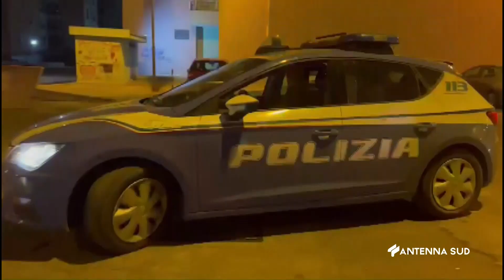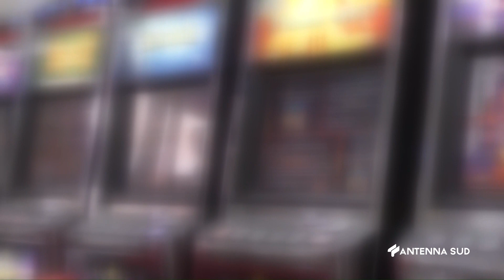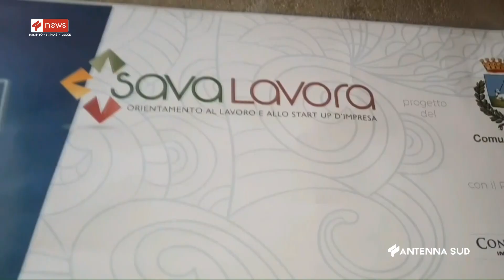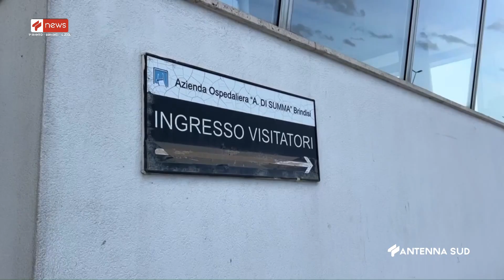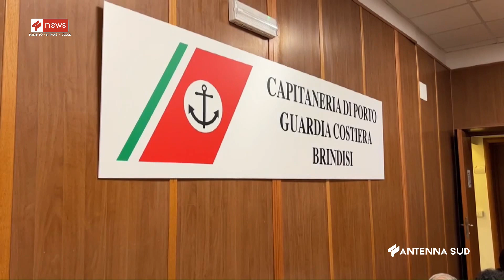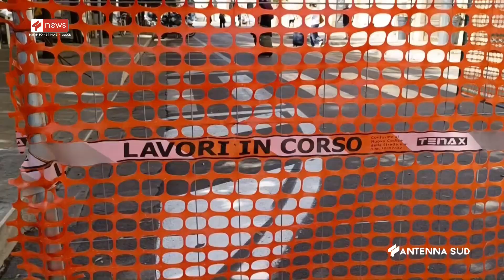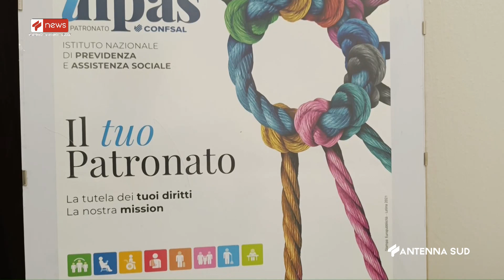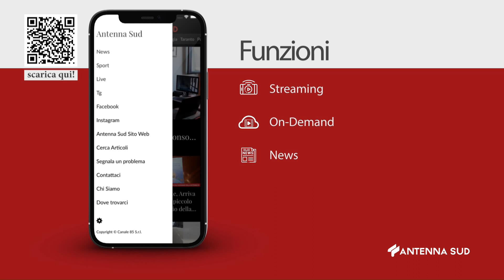TG TA - BR - LE ORE 14:15 DEL 21 LUGLIO 2023